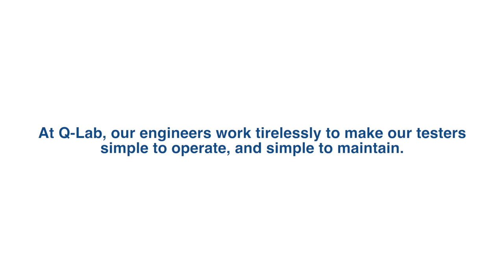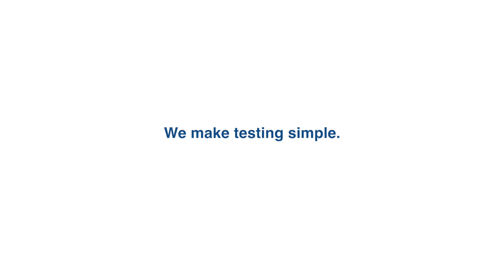Q-Lab's Q-SUN Xe-1 Xenon Arc Lamp Replacement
Changing the lamp on one of Q-Lab's Q-SUN xenon arc testers is easy. Just watch one of our less-experienced "operators" change a lamp in about 2 minutes. At Q-Lab, we make weathering testing simple.